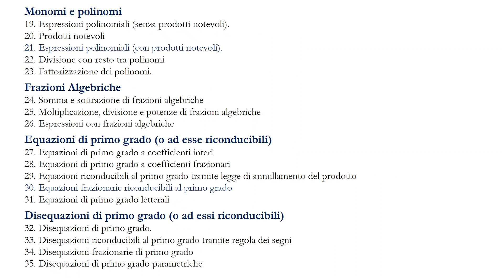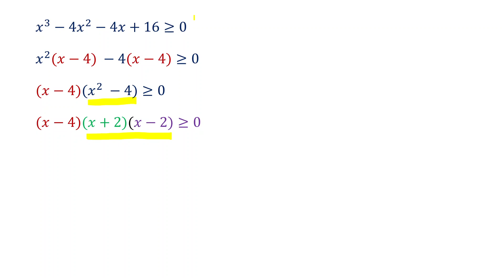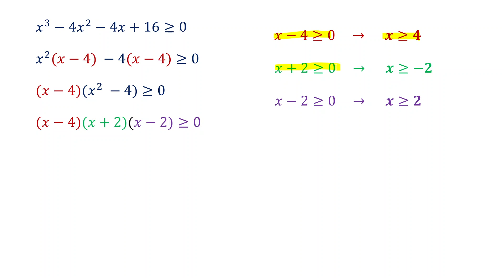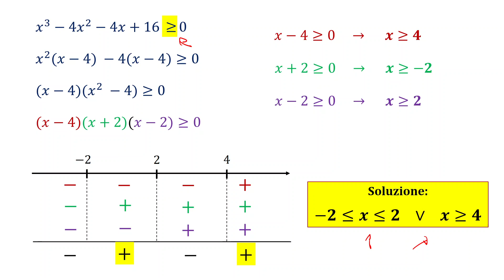33-1 Disequazioni riconducibili al primo grado tramite regola dei segni